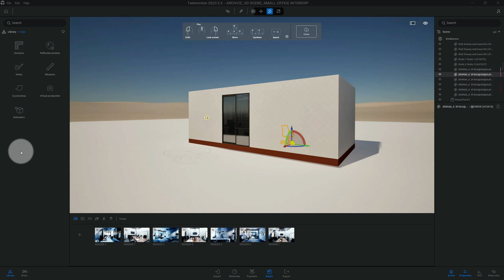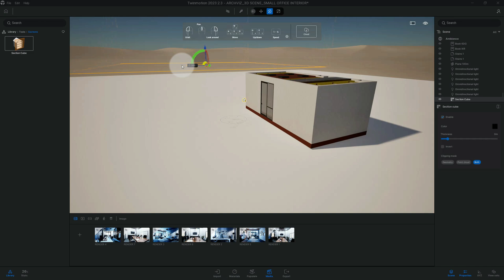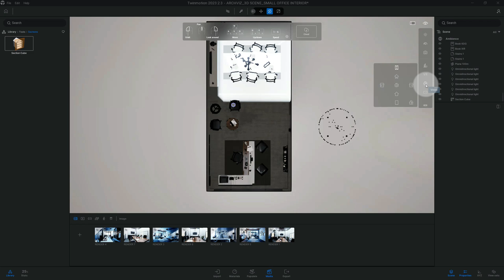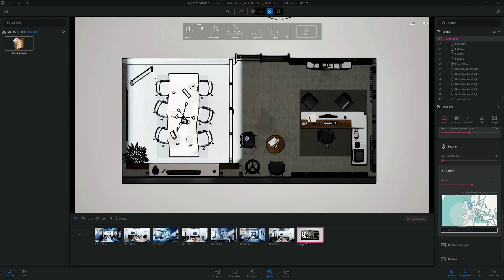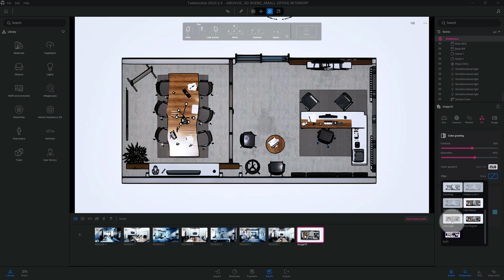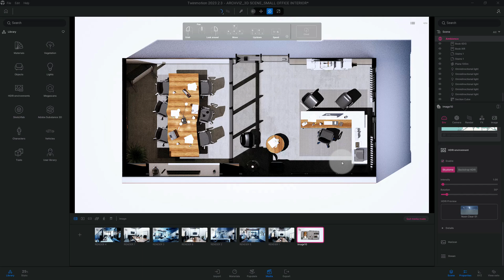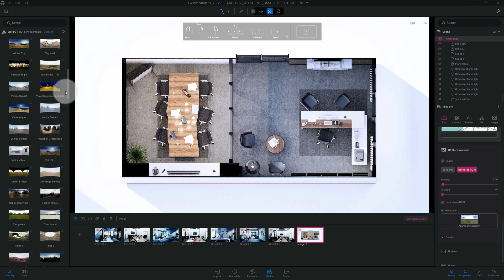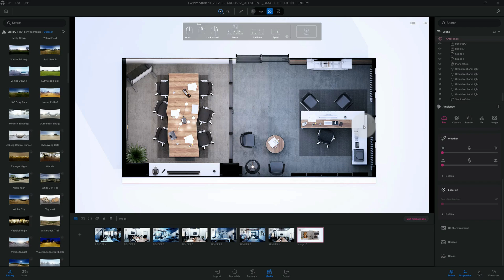Mastering Twinmotion 2023.2.3 Creating Jaw-dropping Floor Plans!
In this video you will learn:
How to create a floor plan with twinmotion 2023.2.3. I'll share my tips on what I use to help me create real-time floor plan renderings using the path tracer as well as how to adjust path tracer settings to get the results you're looking for. By the end of this video, you’ll have the tools and knowledge how to create a jaw dropping floor plan in twinmotion.